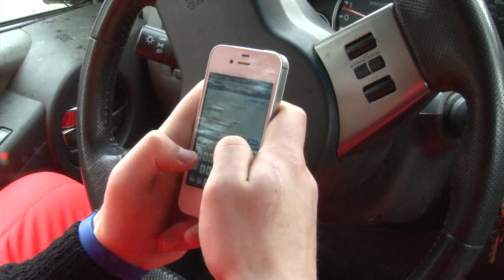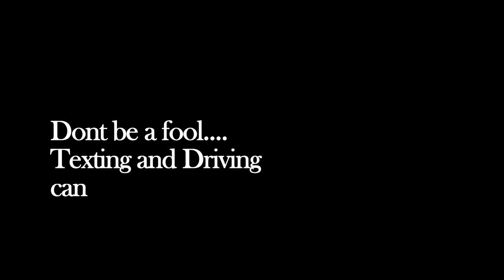NMC 383 Project # 6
NMC 383 PSA Video